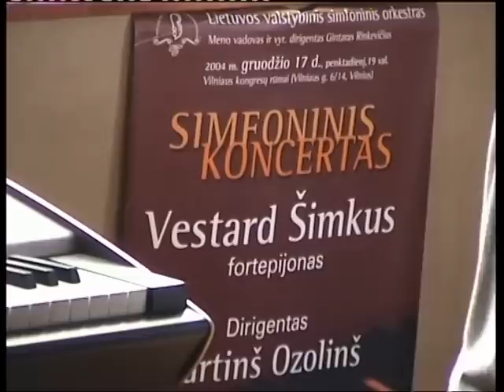Vestards Šimkus mājās. (2005.g)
Vestards Šimkus mājās ar ciemiņiem. (2005.g)